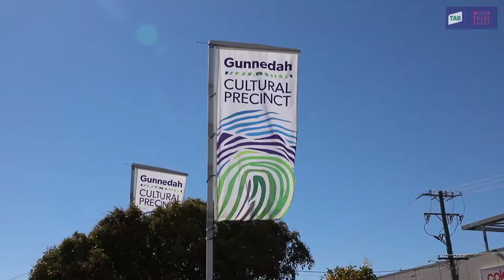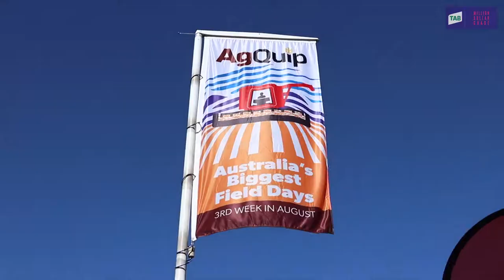2019 TAB Million Dollar Chase launched in Gunnedah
The 2019 TAB Million Dollar Chase was officially launched in regional NSW, as Minister for Better Regulation and Innovation the Hon. Mr Kevin Anderson and GRNSW CEO Mr Tony Mestrov welcomed the local Gunnedah community.